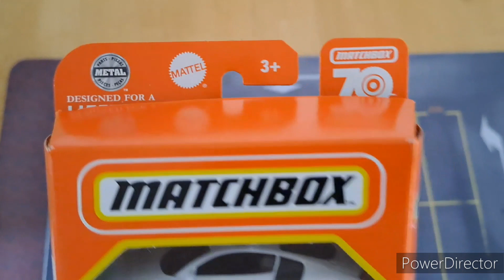Unpack Matchbox 11: European Highways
A new unpack video for you.
It's the 2023 MBX European Highways.
The next cars are in:
- 2007 Audi R8
- 2011 Mini Countryman
- Citroën DS 21 Pallas
- Range Rover Evoque
- Scania P 360 Firetruck